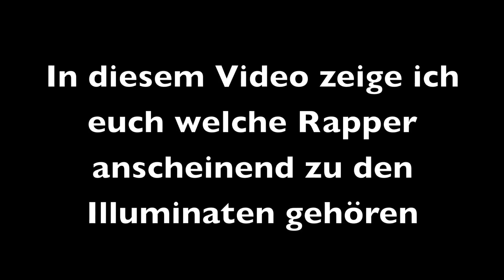Illuminati : Farid Bang / Massiv / Haftbefehl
- Das wahre Gesicht der Illuminaten Rapper Farid Bang, Haftbefehl, Massiv usw.
Die Illuminaten Musikindustrie,  unbedingt angucken. Schaut euch mal meine andere illuminati videos an, falls ihr über die illuminaten keine ahnung habt. sie sind teufelsanbeter und bereiten das ankommen des antichristen vor, FArid Bang , haftbefehl und massiv sind nur  Marjonetten der Illuminaten sie manipulieren die menschen , jugendlichen durch seine musik die von illuminaten schon vorbereitet worden ist, um die schlechte taten und sünden wie alkohol, diebstahl, gewalt, partys,haram verdientes geld, sex und drogen usw. als harmlos und gut darzustellen.entscheidet selbst.